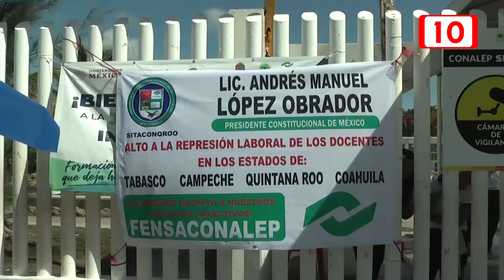Piden transparencia de recursos económicos en Conalep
Sitaconqroo acusa a autoridades del Conalep en el estado de realizar gastos excesivos en su personal administrativo por lo que piden transparencia, señala su líder Werne Kú Pech.